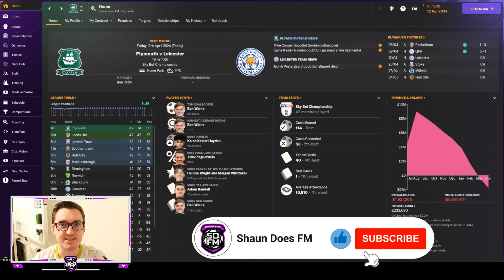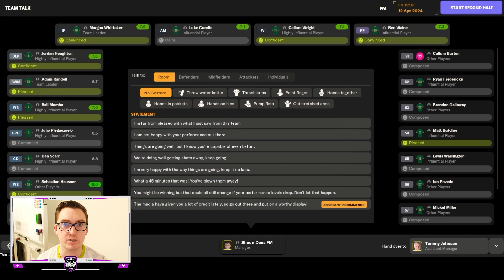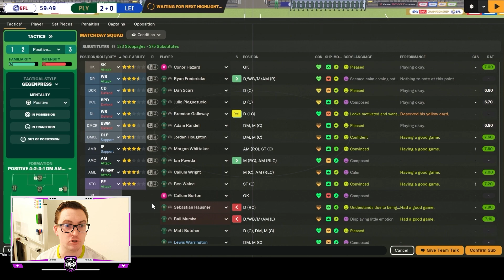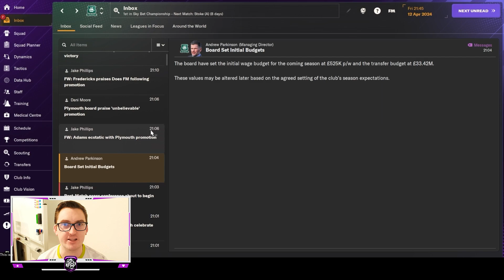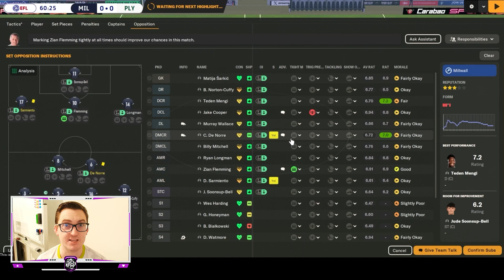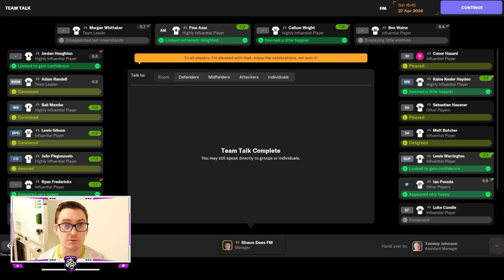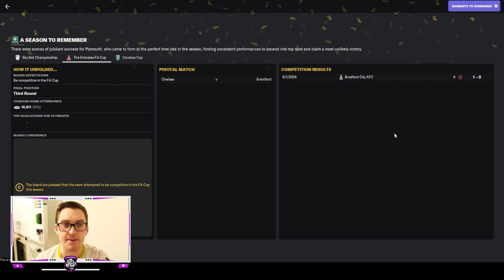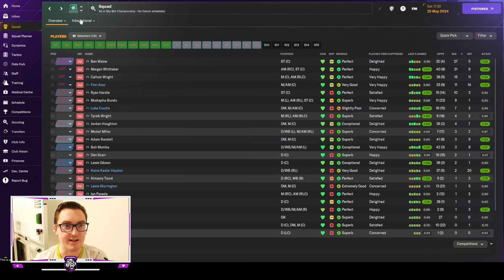CHAMP CHAMPS? | THE WAINE TRAIN | Ep 10 | Plymouth Argyle | FM24 Let's Play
🚂 Episode 10 of The Waine Train is an absolute blockbuster! Join us for the electrifying climax of season one of our Football Manager 2024 Let's Play series, featuring the incredible Ben Waine, who has masterfully led Plymouth Argyle on an unforgettable journey to glory.

In this monumental episode, the promise land of the Premier League is within our grasp, and the excitement is palpable. The Waine Train is on the verge of being crowned Champions of the Championship. We navigate through the last four games of the season, with pivotal matches against the likes of Leicester City and Millwall.

Our mission is clear: secure the one win needed for automatic promotion and hold off Leeds United to claim the Championship crown. Can we achieve this incredible feat, or will the pressure prove too much?

But that's not all! We'll also unveil our transfer budget for the upcoming season, and the anticipation is at an all-time high. Will the Waine Train steamroll the end-of-season club awards, adding even more accolades to our remarkable journey?

The suspense is incredible, and you won't want to miss a moment of this epic conclusion. It's football management at its finest, and you're invited to be part of this historic ride! ⚽🏆🚂
Come watch me live on Twitch @